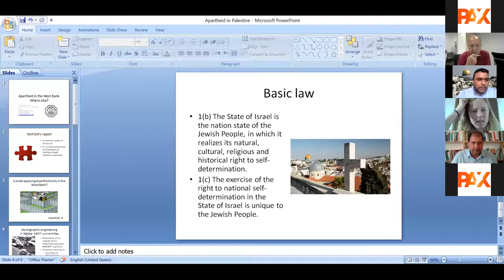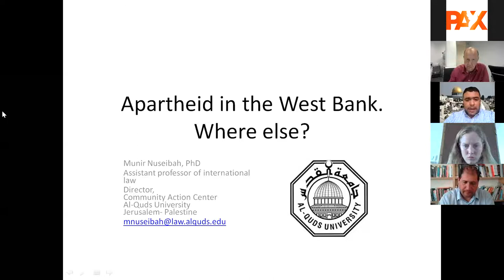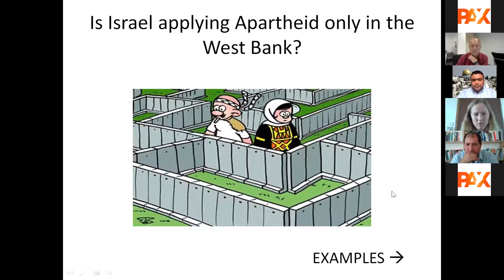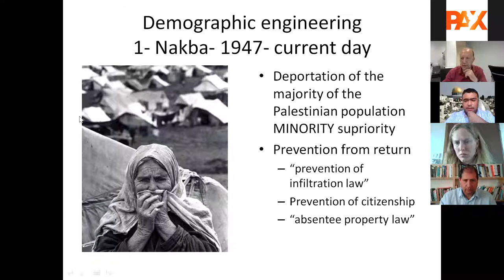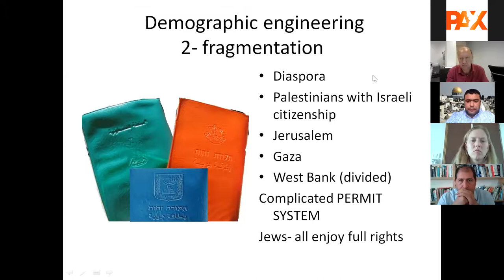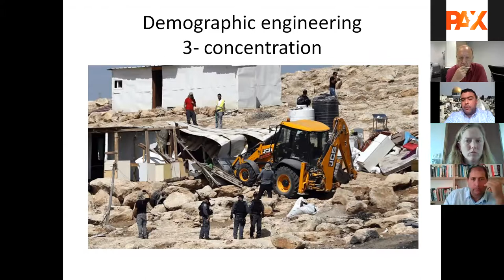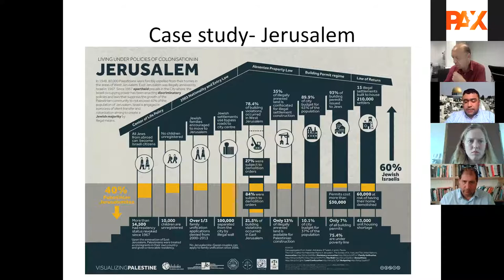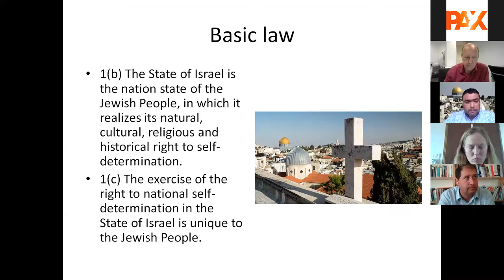Webinar: The Israeli Occupation and The Crime of Apartheid. Legal Opinion by Yesh Din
Is Israel an Apartheid State? The Human Rights Organization Yesh Din felt the time had come to investigate that question. Apartheid is a name for a type of regime and an international crime. The crime of apartheid has a clear definition, and although its origin is historically linked to the racist regime in South Africa, it is now an independent legal concept with a life of its own, which can exist without being founded on racist ideology.

After 15 years of research and legal representation of Palestinians living under occupation, the Israeli Human Rights Organization Yesh Din felt the time had come to investigate in what legal context they were working. The investigation resulted in a legal opinion authored by leading Israeli human rights lawyer Michael Sfard. The investigation focused on the situation in the
West Bank (excluding East Jerusalem). The conclusion of this legal opinion is that the crime against humanity of apartheid is being committed in the West Bank. The perpetrators are Israelis, and the victims are Palestinians.

In this webinar Michael Sfard and Sharona Weiss will elaborate on the findings and conclusions of their legal opinion. Munir Nusseibeh, a human rights lawyer and director of the Community Action Center at the Al-Quds University, will give his view on the legal opinion and the topic of Apartheid. He will also brief the audience about the situation in East Jerusalem. The legal opinion already led to a lot of debate and discussion. The organizers of
this webinar aim to provide a platform for further discussion and exchange of thoughts around the theme.